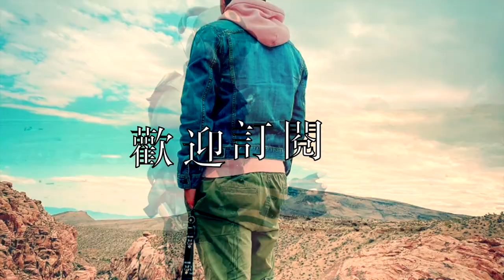足球Soccer|2020賽季中超聯賽第二轮前瞻,足彩推荐-比賽全面分析【咪斯特捶】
2020賽季中超第二輪8場比賽

上海申花VS深圳佳兆業
廣州富力VS廣州恆大
江蘇蘇寧VS山東魯能
大連人VS河南建業
北京國安VS武漢卓爾
石家莊永昌VS青島黃海
上海上港VS河北華夏
重慶當代VS天津泰達

比赛基本情況：
胜平负预测：
技戰術分析：
賭球盤口：
賭球技巧：
足彩推荐：
球隊狀態歷史交鋒紀錄